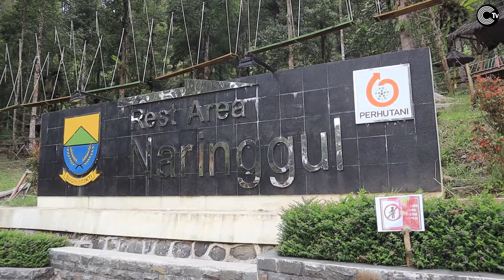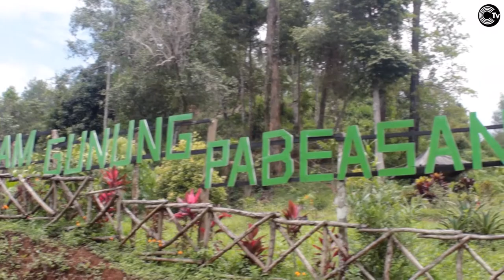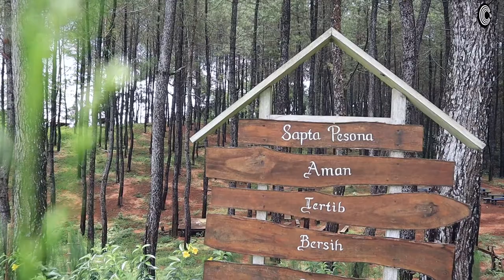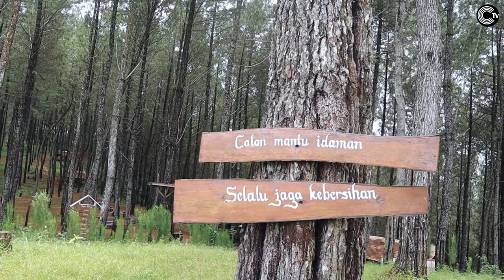Wisata Naringgul bukan hanya Curug dan Terasering Saja l News Ekspres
Kecamatan Naringgul, sebuah kecamatan di ujung selatan Cianjur yang berbatasan dengan Kabupaten Bandung. Naringgul mempunyai potensi pariwisata yang sangat menjanjikan, dengan wisata curugnya yang banyak dan eksotis serta panorama terasering sawah yang indah dipandang mata, pariwisata Naringgul dapat berkembang dengan baik dikarenakan ditunjang dengan akses jalan yang baik dari arah Kabupaten Bandung, namun ada hal lain di desa Malati Kecamatan Naringgul, yaitu adanya Wana Wisata Gunung Pabeasaan, wana wisata yang berkonsep camping area dan selfie wisata menyuguhkan panorama alam yang sangat indah serta cuaca yang sangat sejuk.